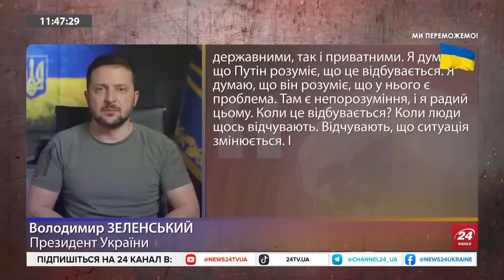🔥КРАМАРОВ / КОШЕЛЬ: У росіян серйозні проблеми / Оточення Путіна нервує | Головне за 11:00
Військовий експерт Андрій Крамаров в ефірі 24 каналу пояснив наслідки підриву ГЕС для російських військових. Також політолог Олексій Кошель проаналізував становище Путіна після чергового воєнного злочину.